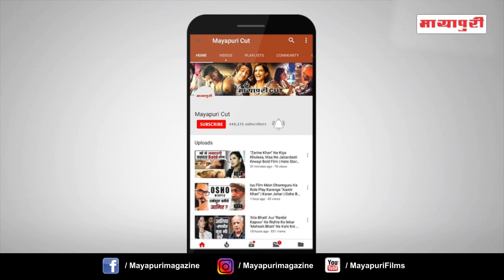"Gautam Gulati" Full Interview For His Upcoming Webseries "Operation Cobra"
ऐरोज नाउ के लिए गौतम गुलाटी एक नया वेब सीरिज कोबरा ऑपरेशन लेकर आ रहे हैं। इस वेब की दुनिया में गौतम की ये वेब सीरिज क्या नया लेकर आयी है और उनका कैरेक्टर कैसा है चलिए उनसे जानते हैं